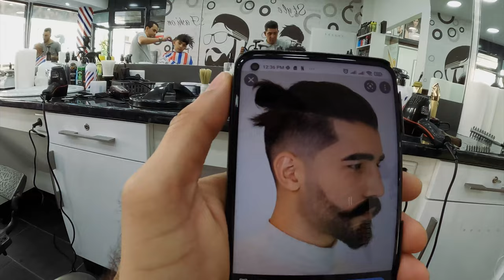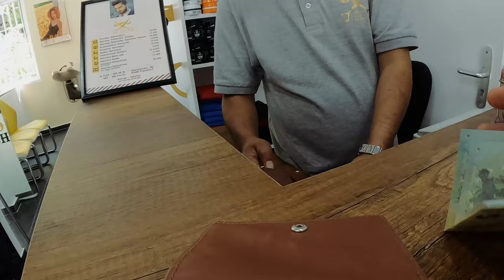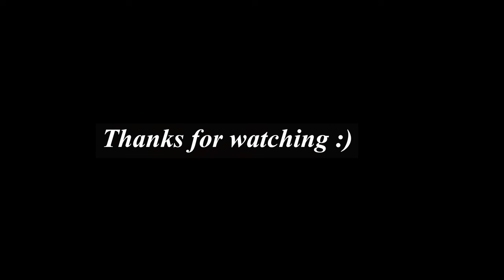Getting a Haircut in Germany | It is harder than you think | Haseeb Ali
Shared my experience on getting a haircut in Germany, It was harder that I thought.